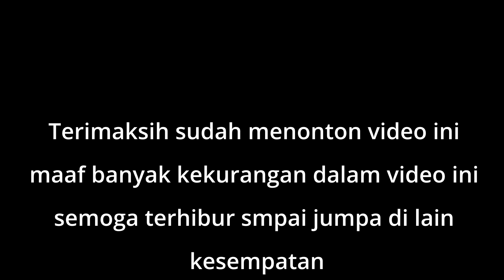KALKUN kalkun KASUARI kasuari PAPUA papua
hari ini kami dapat kaswari besar kawan ini hasil buruan kami menurut kalian kalau kami dapat kasuari seperti ini lagi apa yang harus kami buat gaes ,komentar dibawah ya gaes.

In this video, we'll be sharing the story of Kasuari, a village in West Papua that is still living in traditional way. Kasuari is an incredible village that is still practicing traditional hunting and gathering methods.

Mata kasuari atau kalkun yang masih hidup seperti ini